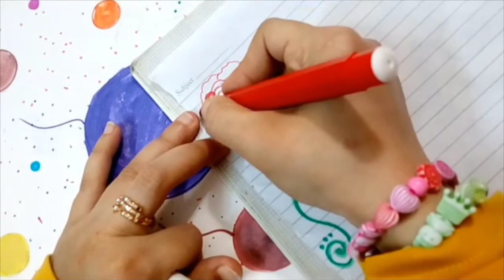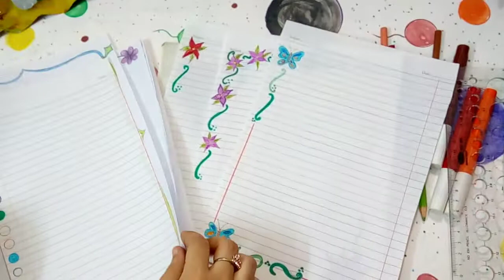تزيين الدفاتر والكشاكيل المدرسية بطرق سهلة ومتنوعة وجميلة جدا للولاد والبنات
تزيين الدفاتر المدرسيه بطرق سهله ومتنوعه وجميلة جدا للولاد والبنات باستخدام الاوان الفولوماستر والقلم الرصاص ومسطرة الدوائر مع بداية الدراسة بنحب دايما نبقي متميزين فى الفصل ومنظميين فى الكشاكيل بتاعتنا فنبدا نزين دفاترنا باشكال جميلة ومميزة بالوان زاهية وفى الفيديو عملنا اشكال متنوعة للتزين يارب يعجبكم
لو عجبكوا الفيديو متنسوش اللايك للفيديو والاشتراك فى القناة من الزرار الاحمر اللى تحت الفيديو وتفعيل الجرس عشان يوصلكوا كل جديد